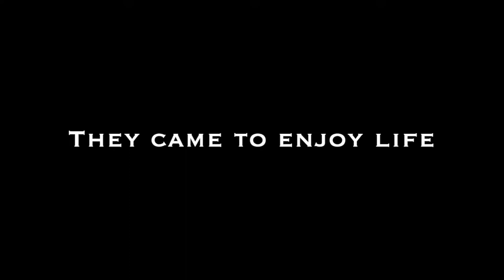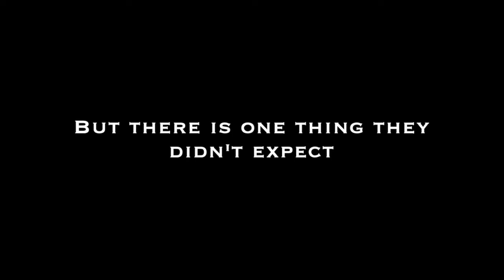EAVI CAMP 2019- Horror trailer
The aim of EAVI CAMP 2019 is to raise awareness and teach media literacy.  The participants of 2019 edition have produced different trailers using the same footage, to learn how you can manipulate images in order to send different messages. Join EAVI CAMP and you won't regret it. Enjoy and watch other videos on EAVI's channel!